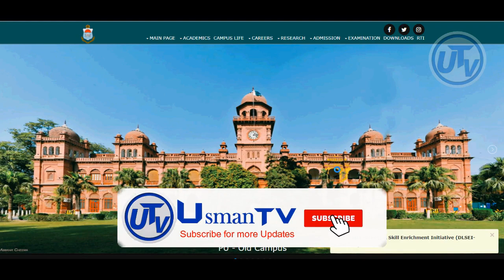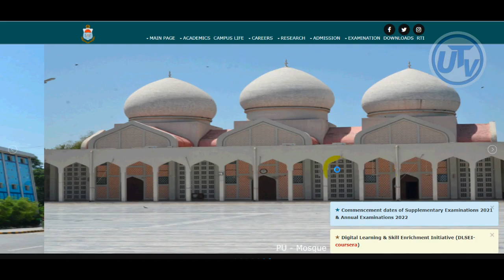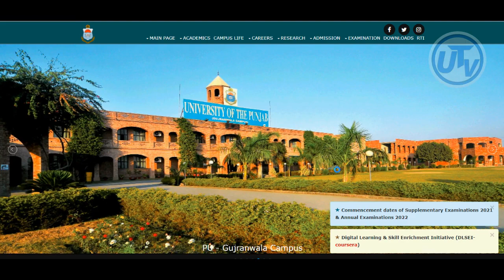Will PU Conduct 2022 Exams Online? BA BSc ADA ADS ADC B.Com MA MSc LLB 2022 Exams 2022 Update